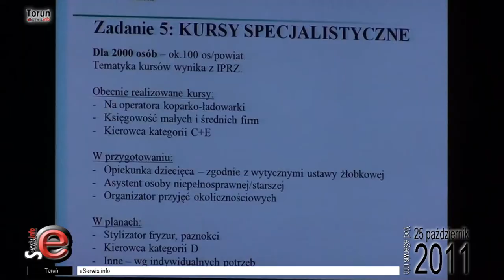XIV Sesja sejmiku - ślubowanie nowych radnych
W poniedziałek 24 października pod przewodnictwem Ryszarda Bobera odbyła się XIV sesja sejmiku województwa kujawsko-pomorskiego. Nowi radni złożyli uroczyste ślubowanie w niniejszej kolejności: Paweł Knapik (PO), Grzegorz Gaca (PO), Wiesław Żurawski (PiS), Józef Rogacki (PiS), Mariusz Trąbczyński (PO).

Wisław Żurawski - nowy radny sejmiku z Grudziądza - skierował zapytanie do marszałka województwa dotyczące sytuacji dworca przedmieście w Grudziądzu, na którym od 4 lat nieczynna jest poczekalnia dla podróżnych, a z którego korzysta ciągle nadal wielu studentów i osób dojeżdżających chociażby do pracy. W zapytaniu radny z Grudziądz prosił o ustalenie osoby lub organu odpowiedzialnego za taki stan.

Marszałek województwa przyjął zapytanie i postanowił odpowiedzieć na nie - po zbadaniu sprawy - w formie pisemnej radnemu żurawskiemu.

Staraliśmy się porozmawiać z nowymi radnymi, w tym z radnym  z Platformy Obywatelskiej Grzegorzem Gacą, jednak prawdopodobnie ze względu na tremę stwierdził, że jeszcze jest przed ślubowaniem i nie jest radnym tylko kandydatem na radnego i postanowił nie udzielać nam informacji dotyczących swoich założeń i działań w nowej roli radnego.

Radny z Prawa i Sprawiedliwości Wiesław Żurawski natomiast udzielił nam kilku odpowiedzi związanych z jego działalnością w sejmiku, oraz celami jakie sobie wyznaczył na najbliższe lata.

Jednym z działań będzie podjęcie tematu niedoszłego placu zabaw w Grudziądzu, który miał stanąć w ramach akcji skierowanej przez marszałka województwa i który miał być nagroda za najwyższą frekwencję.